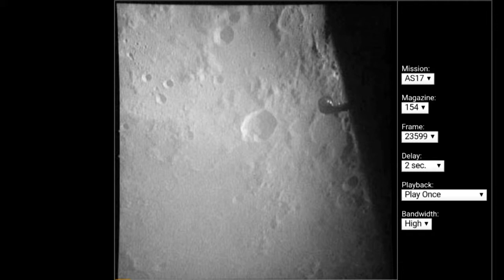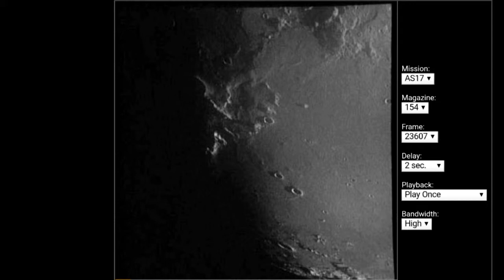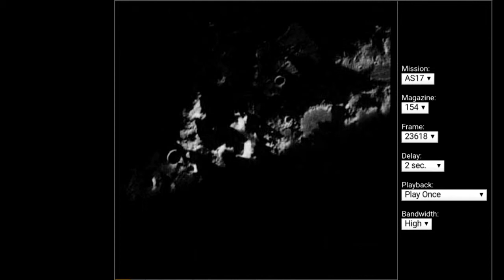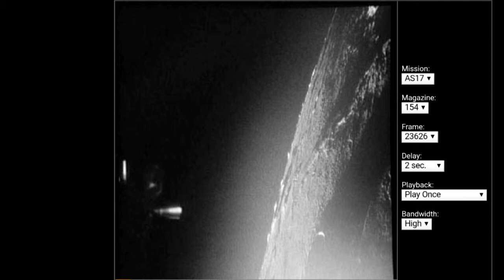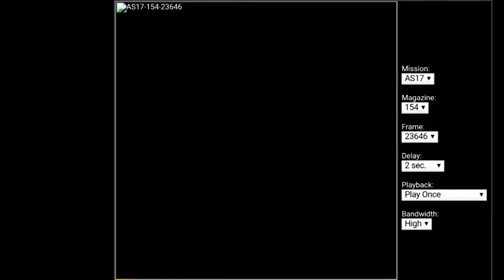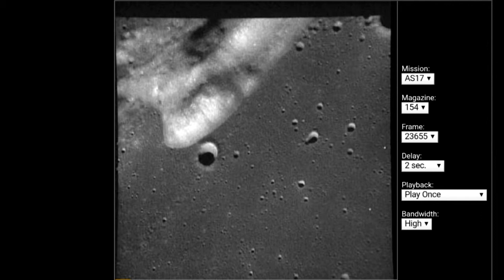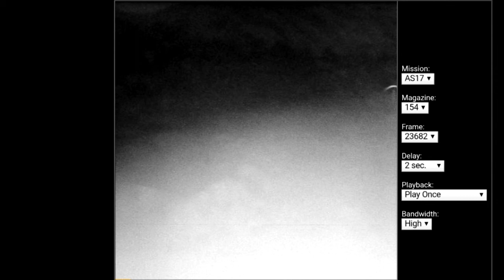6 June 2017